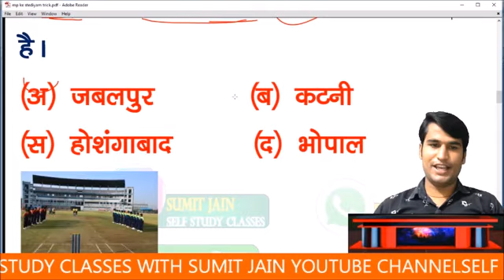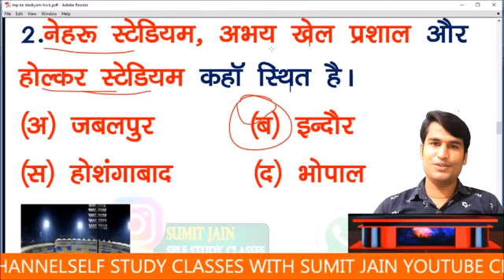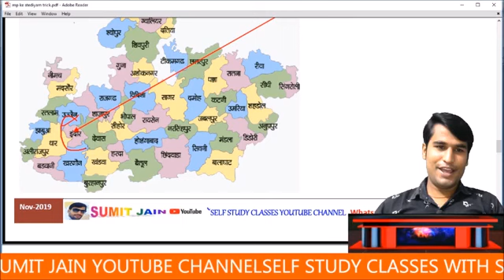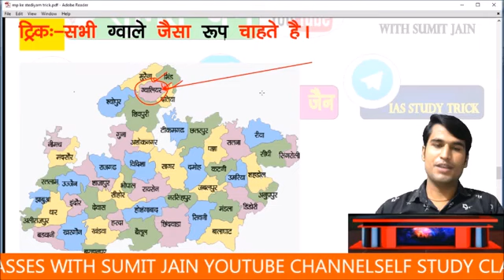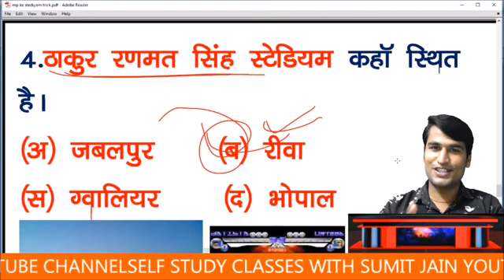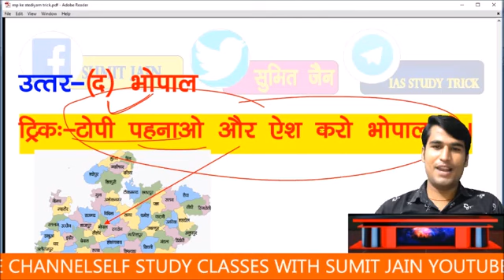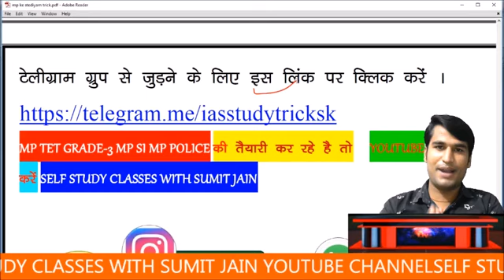#1 Top gk TRICK questions for mp police 2021 | mp police gk classes